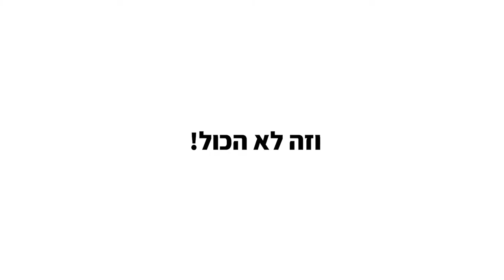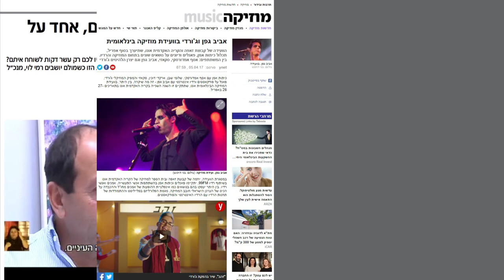הקריה האקדמית אונו - סיכום שנת 2021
לערוץ היו טיוב של הקריה האקדמית אונו:
סרטון מסכם לשנת 2021 עם כל מה שהיה לנו בקמפוסים השונים - קרית אונו, חיפה, ירושלים ואור יהודה.